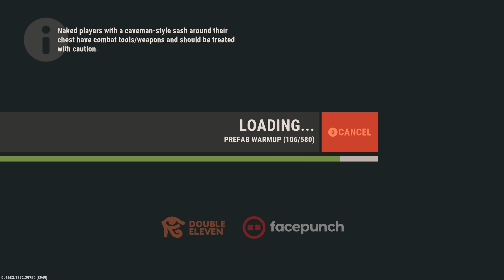Rust console for noobs by a noob(testing custom server 4)